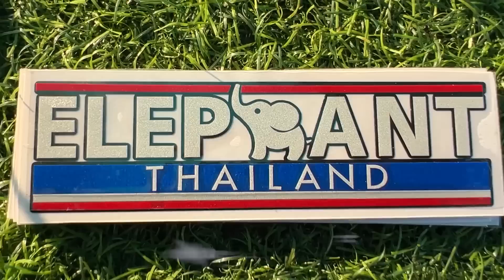มาเฟียใบบัวบอก "ไม่ต้องพูดด"